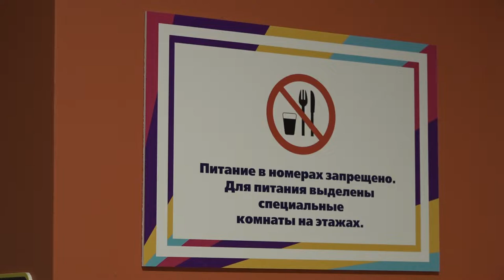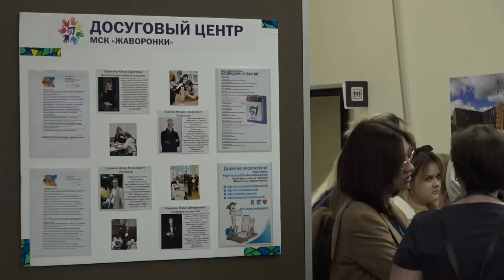«Школа будущего» - 1 день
Свою модель «школы будущего» ребята из образовательных учреждений Одинцовского округа будут создавать и придумывать сами, используя самые смелые пожелания и креативные идеи. Этот проект они создадут в рамках специальной тематической программы, которая стартовала в многофункциональном спортивном комплексе «Жаворонки».